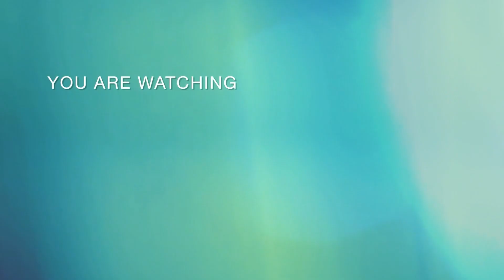Chia tay KIỀU MINH TUẤN sau 12 năm bên nhau, CÁT PHƯỢNG từ chối khi được hỏi điều nhạy cảm này